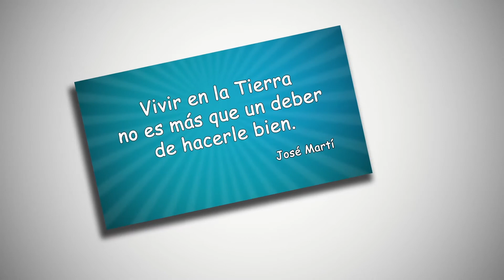Aprender a Vivir-Hogar de todos